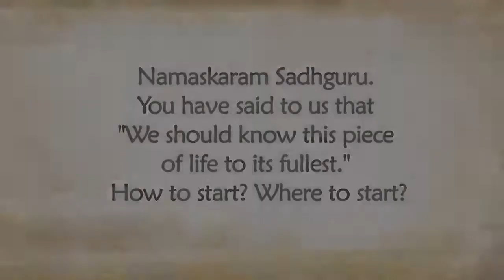How Do You Get Started With Spirituality | what needs to be done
Sadhguru explains that everyone is already on the spiritual path. The desire for more money, power, knowledge or anything else is a spiritual process too, but mostly misguided and conducted unconsciously. What needs to be done is to become more conscious and aware.

Lizenz
Creative Commons-Lizenz mit Quellenangabe (Wiederverwendung erlaubt)
WENIGER ANZEIGEN